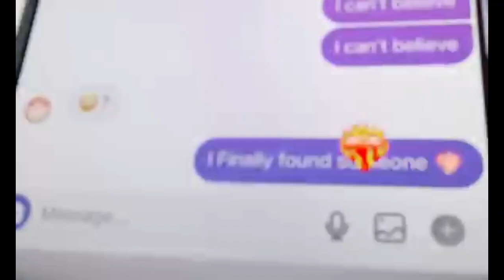5 BEST Anime in 2024 in Hindi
5 BEST Anime in 2024 in Hindi

- In This Video I am Telling About 5 BEST Anime in 2024 in Hindi

- CONNECT HERE ALSO !